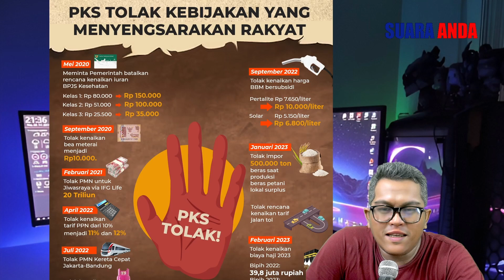Membaca Arah Dukungan UAS Di PILPRES 2024.?